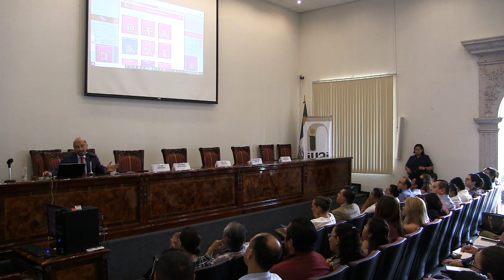20190529_Curso de Mejoras de la PNT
Curso